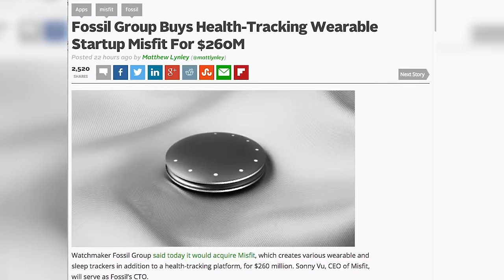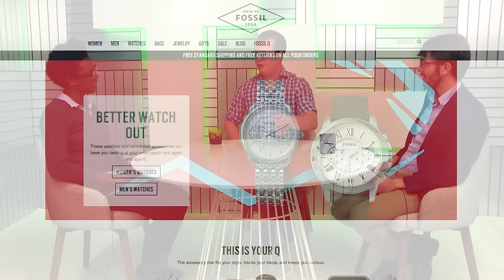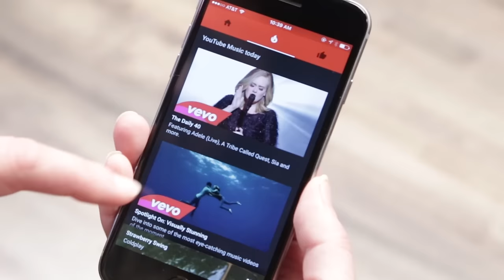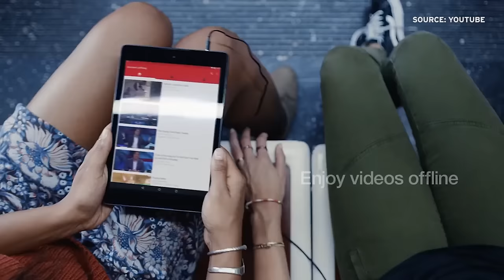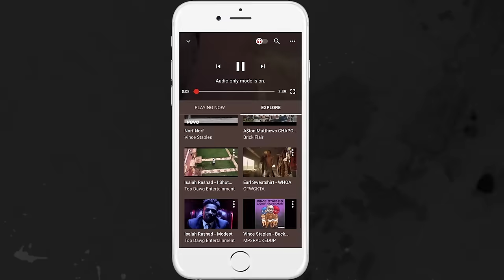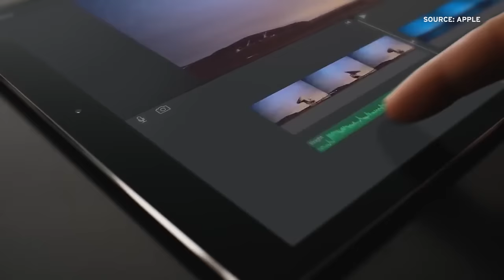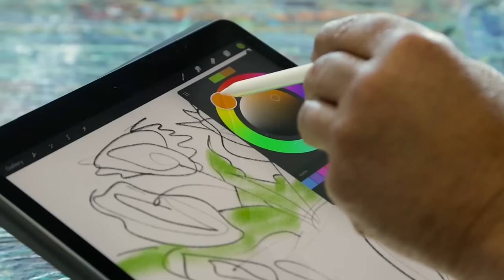Fossil Buys Wearable Startup, YouTube Music, iPad Pro | CrunchWeek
In the final episode of CrunchWeek, Megan Rose Dickey, Alex Wilhelm, and Matthew Lynley talk about the week's big tech news: fossil buys Misfit, YouTube launches a new music streaming app, and the iPad Pro.

Crunchweek is a wrap-up show of the week's big tech news, hosted by the writers of TechCrunch.